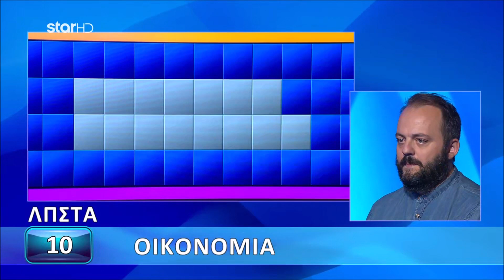Ο Τροχός της Τύχης - 12/05/2023 - Εσύ μπορείς να λύσεις τον γρίφο;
Καθημερινά, στις 18:30.